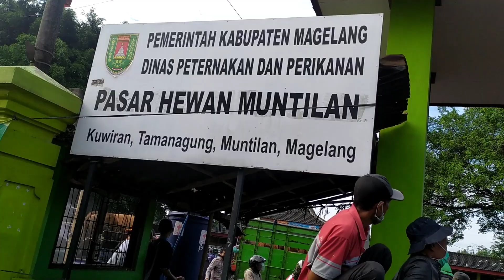16 juta... Sapi betina pasar Muntilan pagi ini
Cek dan update harga sapi sapi betina pasar hewan Muntilan pagi ini bersama mas aldi yang menyediakan sapi betina doro sampai babon.

Sapi betina, Update Harga sapi, Review sapi, sapi simental, sapi limousin, sapi pegon, sapi PO, sapi pedetan,